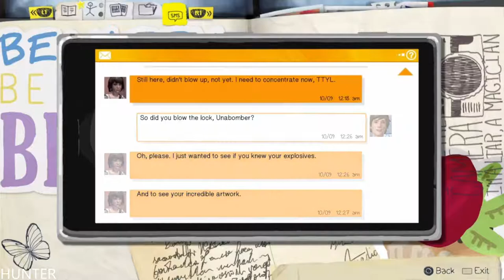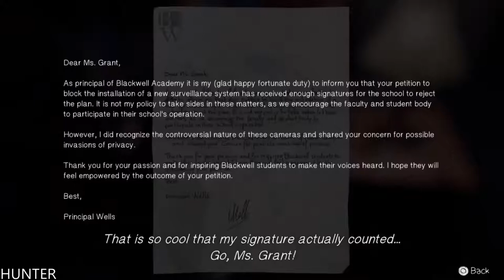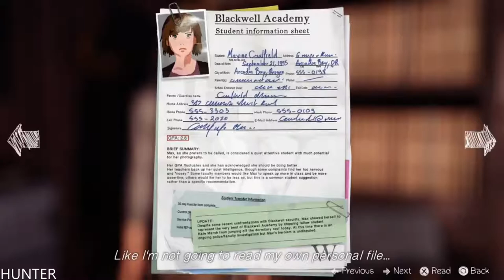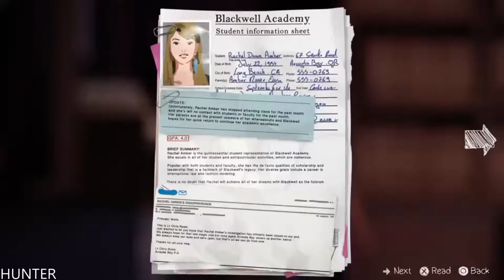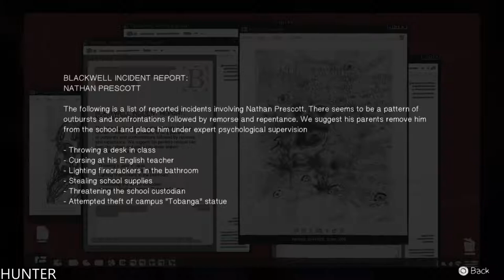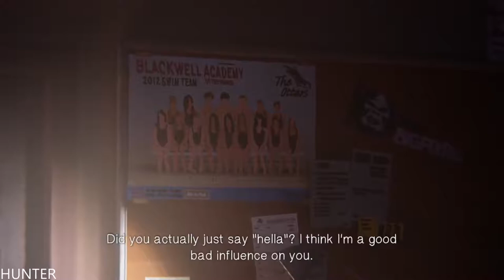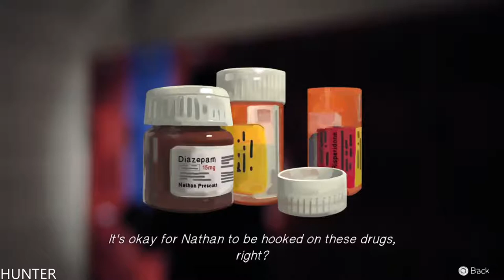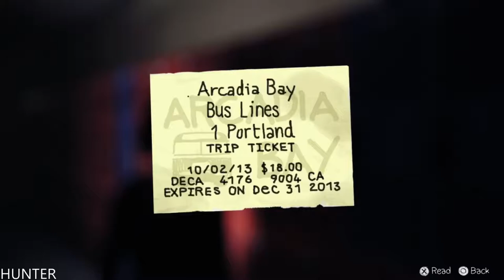Life Is Strange: Episode 3 "Chaos Theory" Gameplay Walkthrough PART2